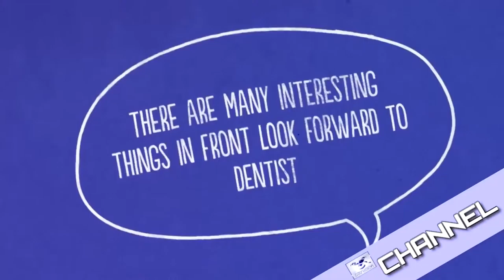MY DOG Funny | funny dogs - collection of funny videos about the dog part 4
THE MESSAGE I WANT TO SEND TO YOU
MY DOG Funny
A channel sharing videos, photos and interesting moments of pet uncle. Please note that everyone, this channel is only collected what I had breakfast on the internet, and video clips that people allow reuse.

Here I just collected into a channel for people to more easily viewable only, and not mean anything else. So would you please read carefully watch what I say before making a decision something.

* MUSIC
• TheFatRat - Monody (feat. Laura Brehm)